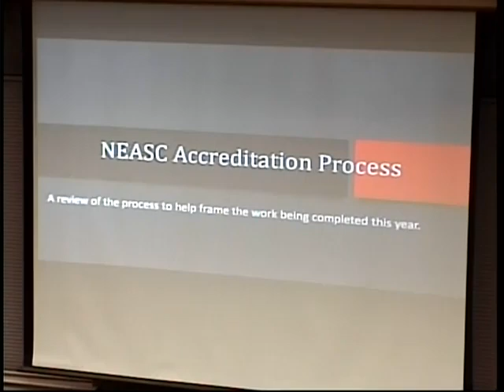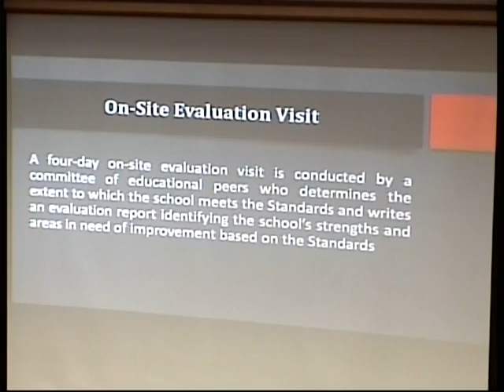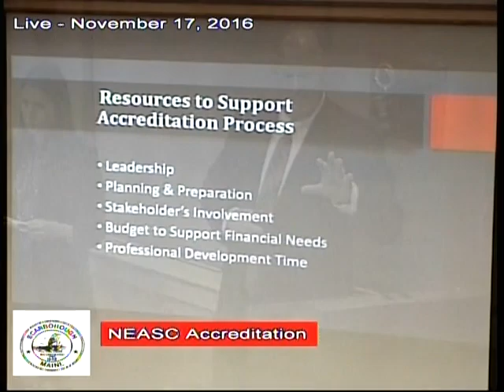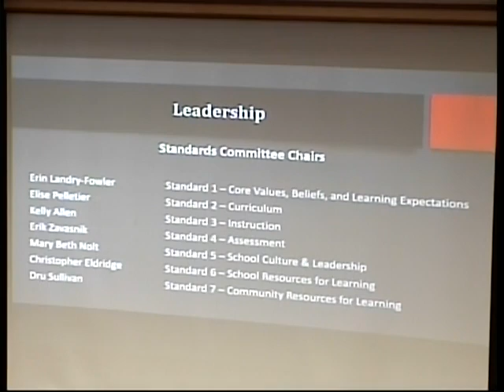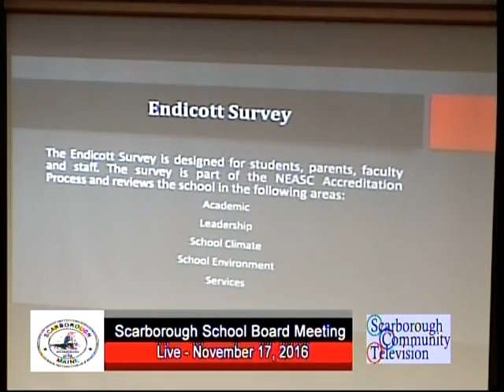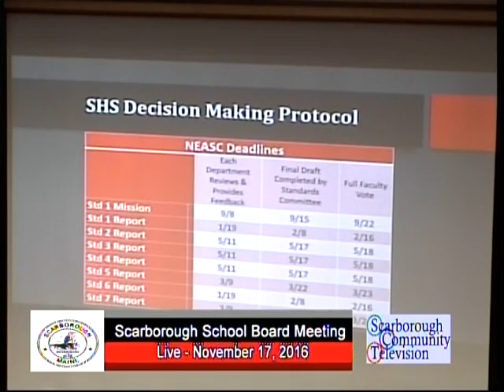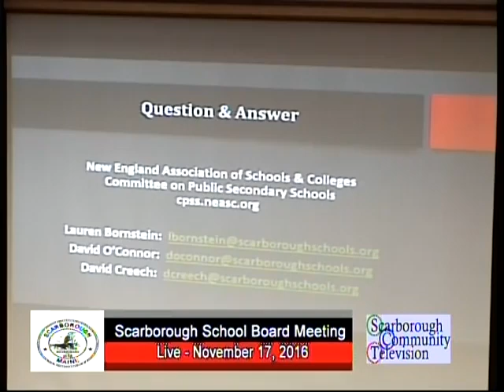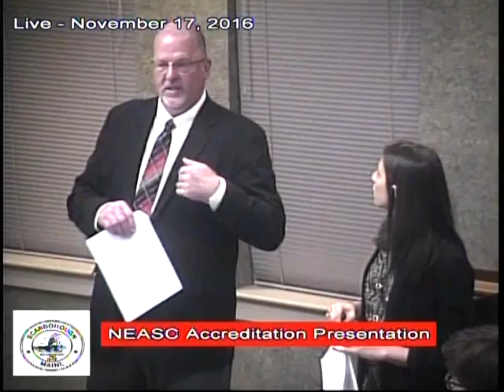School Board, Nov. 17, 2016, Scarborough, Maine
School Board, Nov. 17, 2016, Scarborough, Maine meeting. 2 hours